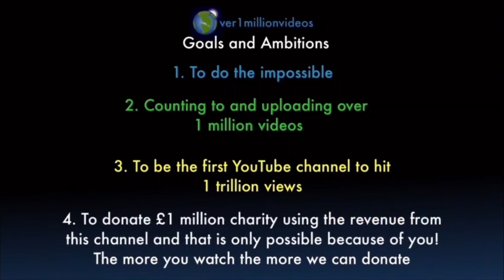Counting to ONE MILLION!!, This is Number 100,486